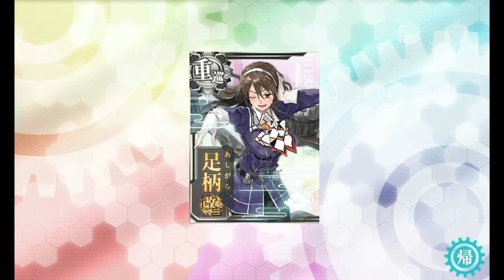【KanColle】Ashigara Kai Ni